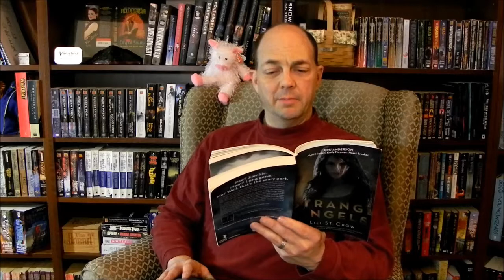Strange Angels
Strange Angels by Lili St Crow Get your copy on Amazon